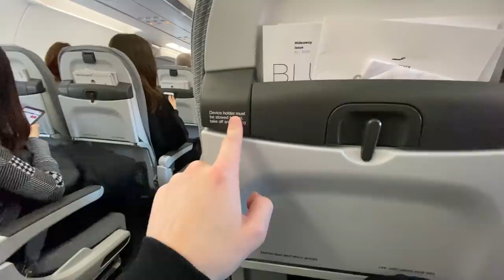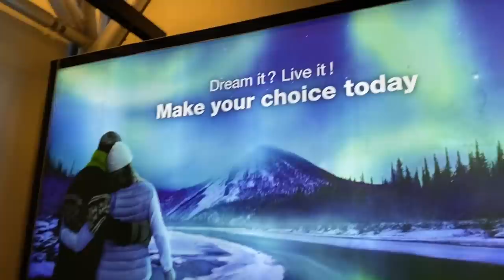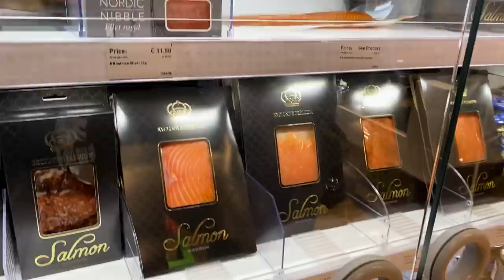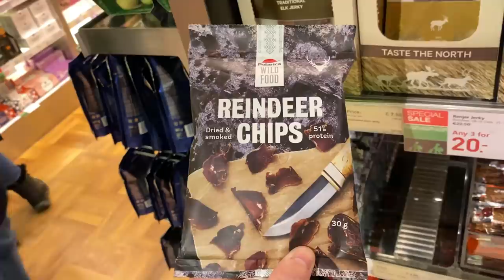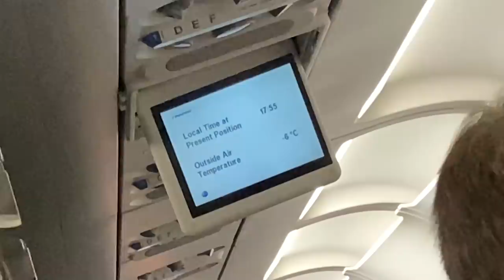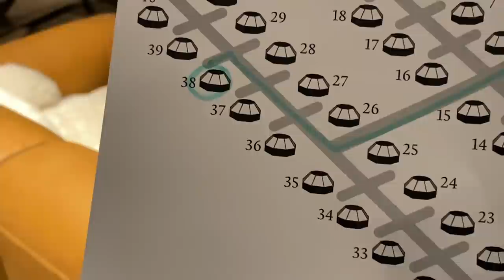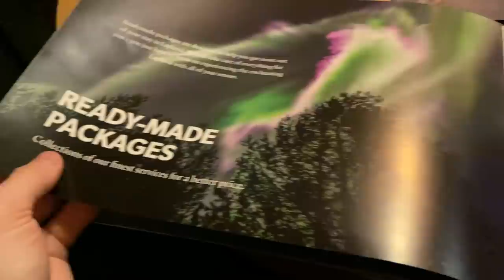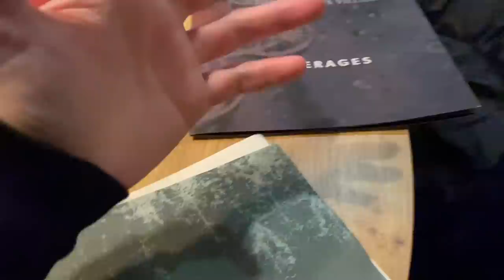My Christmas Adventure Starts NOW!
The NEW Hoodies are on sale now!